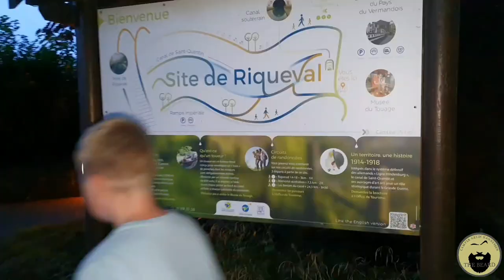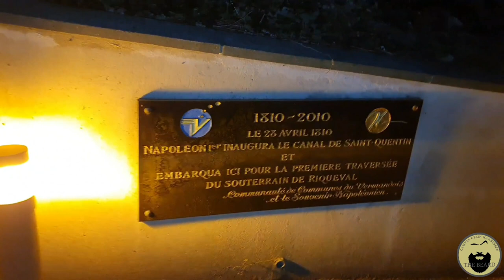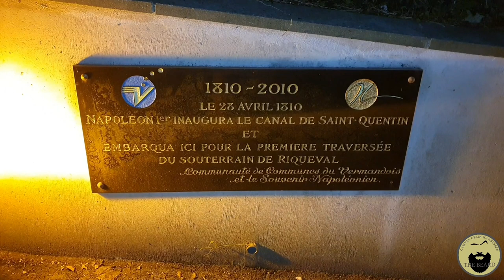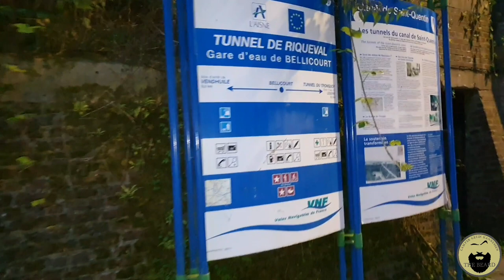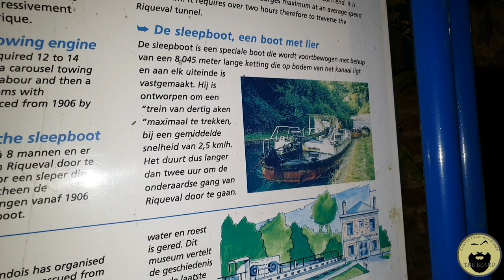VLOG #21 Campertrip DEEL7 | het ondergrondse scheepvaart kanaal in Bellicourt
VLOG #20 Campertrip DEEL7 | we gaan op ontdekking bij het door Napoleon1 aangelegde ondergrondse scheepvaart kanaal

We staan in het Franse dorpje Bellicourt en we gaan op ontdekking bij het door Napoleon1 aangelegde ondergrondse scheepvaart kanaal.
Zeer indrukwekkend om te zien.

De Tunnel van Riqueval is een scheepvaarttunnel in het Franse departement Aisne in de gemeente Bellicourt.
De tunnel verbindt het gehucht Riqueval met Le Catelet en loopt niet alleen onder de dorpen Bellicourt en Bony door, maar ook onder het Somme American Cemetery and Memorial.

De eerste plannen voor de tunnel dateerden al van 1768 en er was toen voorzien om één tunnel van 13,7 km aan te leggen tussen Le Tronquoy en Vendhuile.
Toen bijna de hele gang gegraven was werd het werk onderbroken.
In 1801 startte onder Napoleon I het project opnieuw.
Uiteindelijk werden er twee tunnels gegraven, een van 1098 m in Le Tronquoy en een van 5670 in Bellicourt.
Deze tunnels werden gebouwd als deel van het kanaal van Saint-Quentin, in opdracht van Napoleon Bonaparte.
Het is, samen met de tunnel van Mauvages op het Marne-Rijnkanaal, de enige tunnel waar de schepen door middel van een zogenaamde toueur door de tunnel worden gesleept.

Vonden jullie deze video leuk en wil je ons helpen met ons kanaal te laten groeien?

en volg de Facebook pagina van Mark;
Campers Pimpen

Overige informatie;

intro song; muziek (Dan Lebowitz), zang; Mark Hannessen